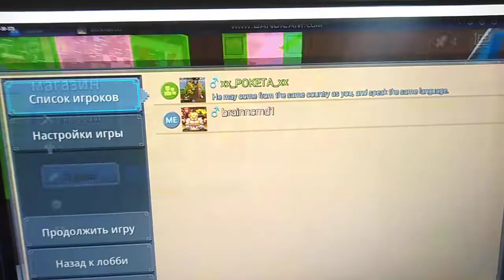Я играю на пк в бг с кмпьютера